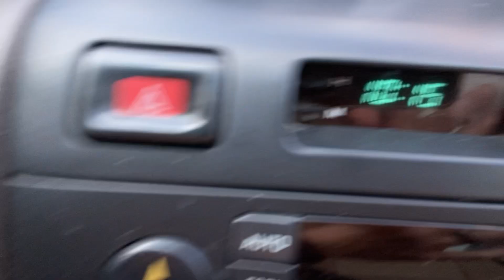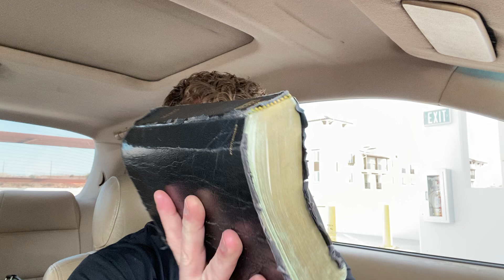Mirror Mirror...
A mirror neuron is a neuron that fires both when an animal acts and when the animal observes the same action performed by another. Thus, the neuron "mirrors" the behavior of the other, as though the observer were itself acting. Such neurons have been directly observed in human and primate species, and birds.

My mailing address:
Michael  Lehre
92172

How to order book “My Jehovah”

If you want the book signed please request it.

Love, Grace, Truth, Peace, and Light
Michael Lehre
UltimateMordecai